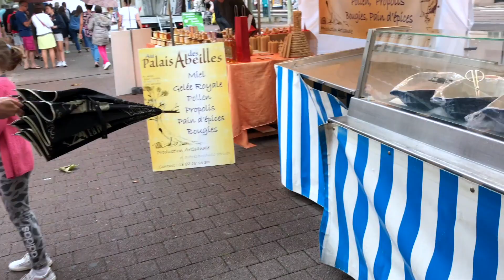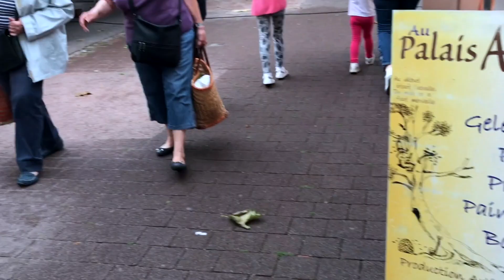Farmers Market in France | English subtitles | Malayalam Travel Video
Farmers Market in France is like a traditional market. You can find a wide range of products, all that is required to prepare a delicious meal. In this video, we take you on a visit to one of the Farmers Market.
Products we use:
Go Pro
Baby Sleeping bag
Packing Organizer